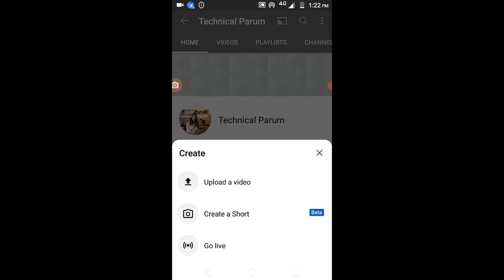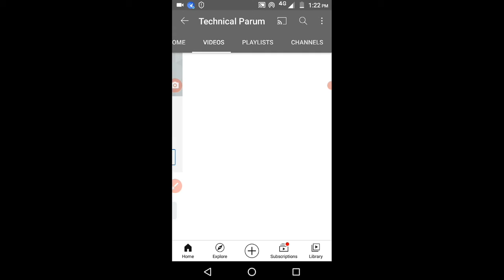Big Good News | youtube shorts monetization | how to earn money from youtube shorts